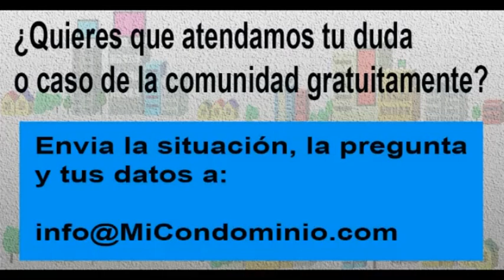¿A quién puedo dirigirme para solicitar una inspección a nuestro edificio que se está agrietando?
Pregunta remitida por Nancy Hernandez, atendida el jueves 8 de julio de 2021.

Radio Comunidad.com